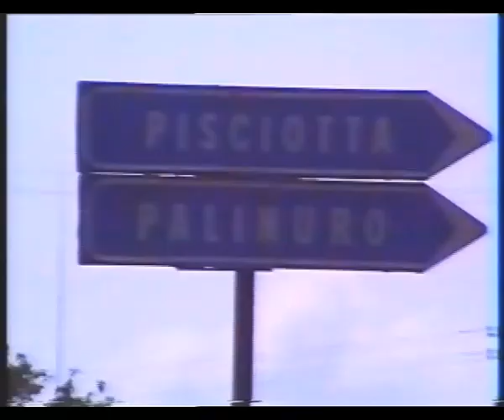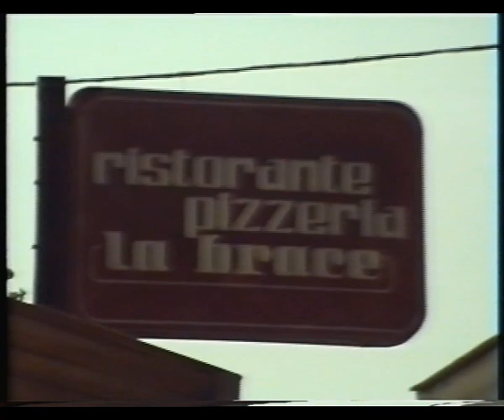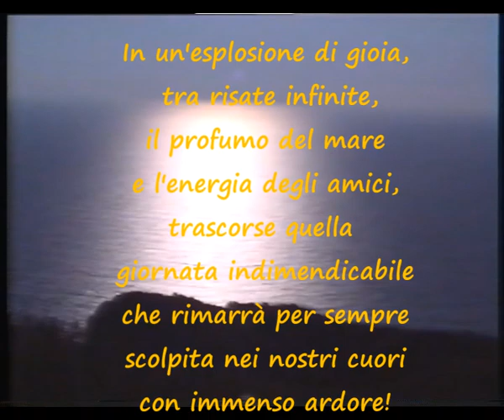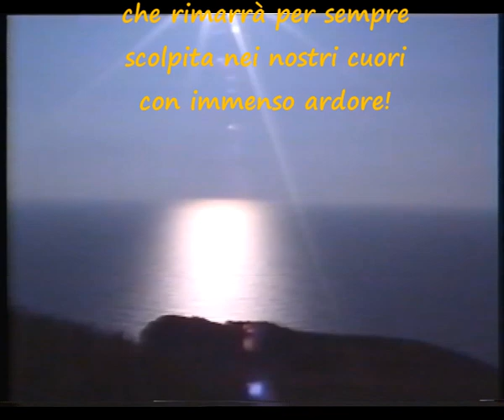Gita a Palinuro 1989 - by A. Esposito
La magia di vivere un giorno di felicità. Sembra ieri eppure oggi che siamo nel 2024, son passati 35 anni, ed i ricordi sono nel cuore più vivi che mai !